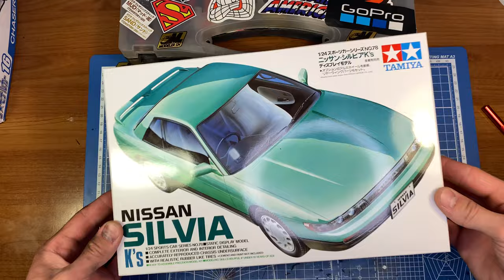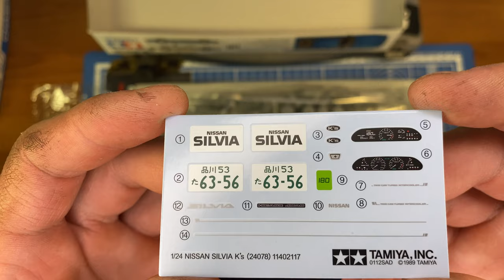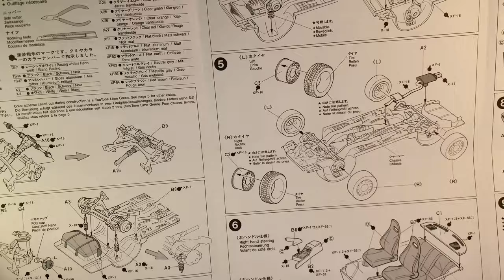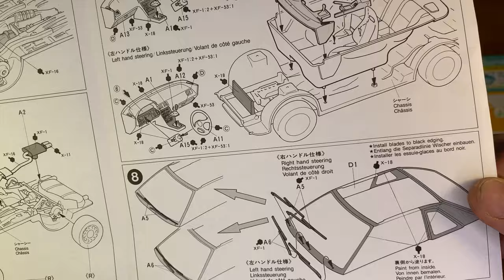Обзор модели Nissan Silvia S13 Tamiya 1/24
Обзор сборной модели Nissan Silvia S13 в масштабе 1/24 от фирмы Tamiya.(Overview of the Nissan Silvia S13 assembly model in 1/24 scale from Tamiya).